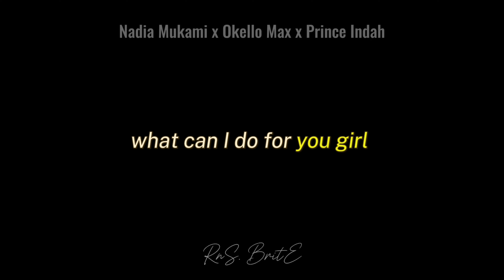Nadia Mukami X Okello Max X Prince Indah - Mali Safi (Lyrics Video)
Nadia Mukami X Okello Max X Prince Indah "Mali Safi" Lyrics Video by @Play-KenyanMusic